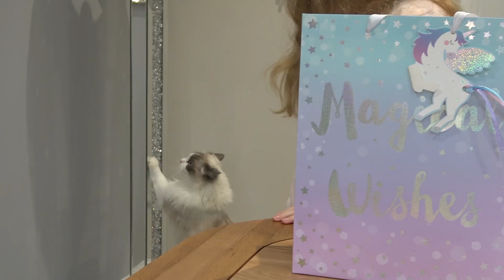Back To School Surprises for Ava Isla and Olivia!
Fun Family Three Merch!

Fun Family Three
WARRINGTON
WA3 9DT
UK